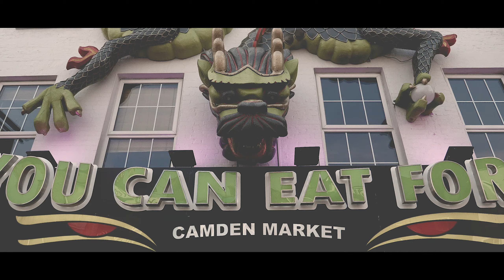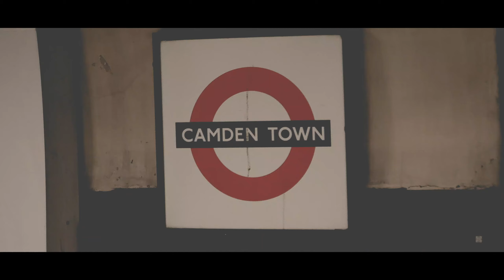London - 'Another awesome experience!'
Idén már a negyedik alkamat ünnepelhettem, hogy az Egyesült Királyság valamely gyönyörű városának utcáit fedezhetem fel! :)

Elképesztő volt ez a pár nap is Londonban! Természetesen most is egy verseny miatt mentem ki Angliába, de szándékosan nem vágtam bele részleteket, egyrészt azért, mert - ha minden igaz nem is lehet :D - másrészt pedig kipróbáltam egy másféle stílust, ami inkább a város bemutatására, illetve a minennapi hangulat illusztrálására kiváló módszer. Mindent kézből vettem fel. Csak egy Manfrotto kis állvány volt nálam, ami segített a menet közbeni stabilizálásban, de ezen kívül semmi egyéb. :)

Próbáltam kiasználni a kamerám 'slow motion' tehetségét (:D), hogy minél részletesebb képet tudjak bemutatni nektek! :)

Remélem tetszett ez a videóm is! Innentől tényleg törekedni fogok a folyamatos tartalom megsztásra. Hamarosan újra jövök! :)